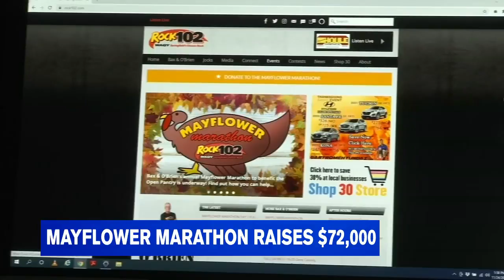Rock102's Mayflower Marathon raises over $72,000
Instead of donations at the Basketball Hall of Fame, Bax and O'Brien collected monetary donations over the phone and online